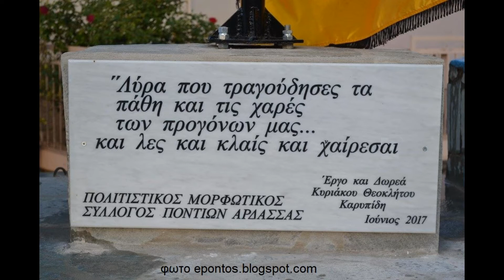Σουμπούλα ή ίσως: Καλόν κορίτς καλόν και ευλογημένον / οργανικό / Φωτο: Ποντιακές λύρες μνημεία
ΛΥΡΑ ΠΟΝΤΟΥ ΒΑΣΙΛΕΙΑΔΗΣ ΖΩΝΤΑΝΗ ΗΧΟΓΡΑΦΗΣΗ / Σουμπούλα ή ίσως καλόν κοριτς καλόν και ευλογημένο (όπως μας πληροφορεί, ευγενικά, για την ονομασία του χορού (και της μελωδίας του) φίλη σχολιάστρια - βλέπε το πρώτο καρφιτσωμένο σχόλιο και τον διάλογο που ακολουθεί. Την ευχαριστώ). Κατά την ανάρτηση, δέν γνώριζα ποιος χορός είναι και με το άκουσμα υπέθεσα, μήπως είναι σαρίγους - ξανθό κορίτσι, παρακαλώντας όποιον σχολιαστή είναι γνώστης, να μας διαφωτίσει! Στην κασέτα προέλευσης, δεν αναφέρεται ποιος χορός είναι,  ακούγοντας όμως εγώ, σκοπούς Ποντιακών χορών υπέθεσα... μήπως  είναι  Σαριγους (Ξανθό κορίτσι σημαίνει) και μάλιστα μια από τις τρεις παραλλαγές του, η παραλλαγή της Τραπεζούντας. Τελικά πήραμε την απάντηση, θεωρώ έγκυρη. ΕΥΧΑΡΙΣΤΩ - Διόρθωσα τον τίτλο-  η μελωδία είναι ή Σουμπούλα ή ίσως και "καλόν κορίτς, καλόν κι ευλοημένο.  Αν πάλι προκύψει κάτι άλλο, ο διάλογος είναι ανοιχτός στο παρόν βίντεο.
***Greek instrumental song & dance from Pontus Λύρα Πόντου  παίζει ο  ΒΑΣΙΛΕΙΑΔΗΣ, Vasiliadis lyra player  όπως ακούγεται σε κάποιο επιφώνημα στην κασέτα προέλευσης του κομματιού που ακούμε. Αν τραγουδάει ο ίδιος ο λυράρης τότε είναι ο ΝΙΚΟΣ ΒΑΣΙΛΕΙΑΔΗΣ. Διότι αλλού στην κασέτα ακούγεται και επαινετικό επιφώνημα προς τον Νικόλαο, τον τραγουδιστή.  Τώρα αν είναι ο Νικόλαος Βασιλειάδης που κατασκεύασε το μνημείο Ποντιακής λύρας στα Αλωνάκια, δεν γνωρίζω.  Γνωρίζω όμως την αγάπη των Ποντίων για τη μουσική τους και για τη λύρα τους, σε σημείο που έστησαν τουλάχιστον τρία μνημεία με την Ποντιακή Λύρα, στη Βόρεια Ελλάδα!  Ακούγοντας την κασέτα, διαπιστώνω ότι τότε, πριν από 30 ή και 35 έτη, η κασέτα είχε ηχογραφηθεί ζωντανά προφανώς  σε κάποιον χορευτικό λαογραφικό όμιλο Ποντίων, στον Δεντροπόταμο Θεσσαλονίκης όπως    αναφέρεται, και μάλιστα τα παιδιά  του Συλλόγου στην ίδια κασέτα τραγουδούν και τα Ποντιακά κάλαντα!
*** Παραδοσιακή μουσική των σκλαβωμένων Πατρίδων, του Πόντου, μουσική με λύρα Πόντου και νταούλι, ζωντανή ηχογράφηση από παλαιά κασέτα την οποία μου είχε χαρίσει πριν από μερικές δεκαετίες ένας χοροδιδάσκαλος Ποντιακών χορών,  στη Θεσσαλονίκη, για να μάθω να παίζω κάποιους Ποντιακούς χορούς στην Κρητική  λύρα. Τον ευχαριστώ. Δυστυχώς δεν θυμάμαι το ονοματεπώνυμό του, ώστε να το αναφέρω. Ίσως κάποιος να  αναγνωρίζει το παίξιμο της λύρας.

Για να δείτε τον κατάλογο με όλα τα βίντεο του καναλιού, πατήστε κλικ στο όνομα του καναλιού: Γιάννης Εμμ Μ κι έπειτα, δεξιά από την Αρχική, κλικ στα Βίντεο και έπειτα: Ταξινόμηση κατά: Ημερομηνία προσθήκης: Το παλαιότερο. Τότε μόνο εμφανίζεται η λίστα με όλα τα βίντεο, διότι στην ημερομηνία προσθήκης: Το πιο πρόσφατο, η λίστα σταματάει μετά από λίγα βίντεο.
Επίσης ειδικά για ΡΙΖΙΤΙΚΑ, ΝΗΣΙΩΤΙΚΑ, ΠONTIAKA, ΚΑΖΑΝΤΖΙΔΗ, ΔΕΡΜΙΤΖΟΓΙΑΝΝΗ κ.α. θέματα του καναλιού, υπάρχουν και  οι PLAYLISTS του καναλιού.

***Δεν έχω τα πνευματικά δικαιώματα.
***Δεν έχω κανένα οικονομικό όφελος και κανένα υλικό κέρδος από το βίντεο, παρά μόνο την ηθική ικανοποίηση της προσφοράς στην παραδοσιακή μας μουσική.
***Σιγά σιγά, αν θέλει ο Θεός και ζούμε,  θα αντιγράψω και τα υπόλοιπα μουσικά κομμάτια που περιέχει η πολύτιμη  κασέτα.
***Ευχαριστώ όλους και ειδικά, τους φίλους Ποντίους που έχουν γραφτεί στο κανάλι μου, το οποίο  εκτός από την Κρητική και γενικά παραδοσιακή και καλή λαική μουσική, περιέχει ποικίλα θέματα.
Ευχαριστώ.  Γιάννης